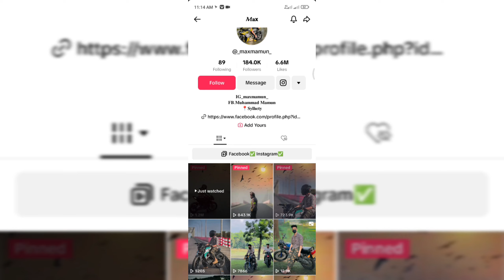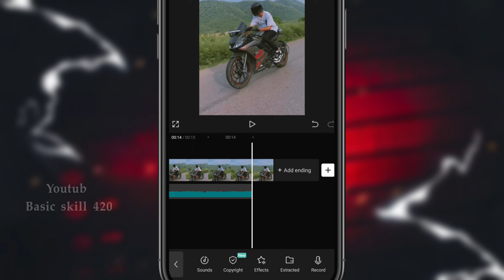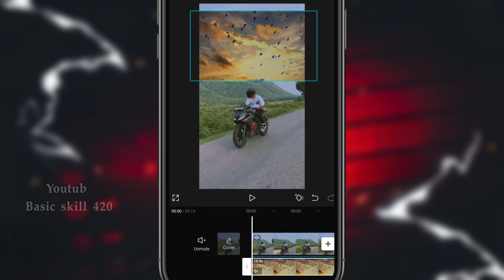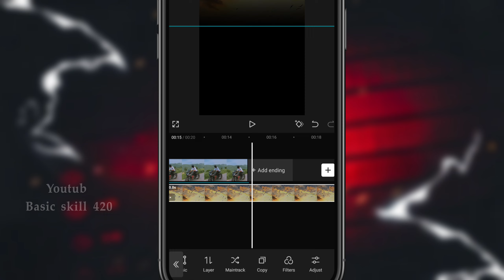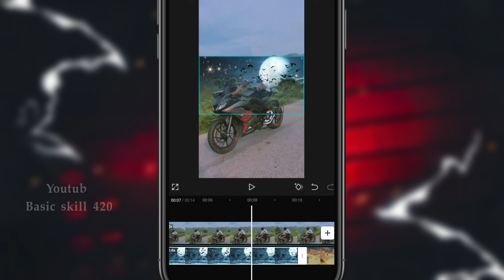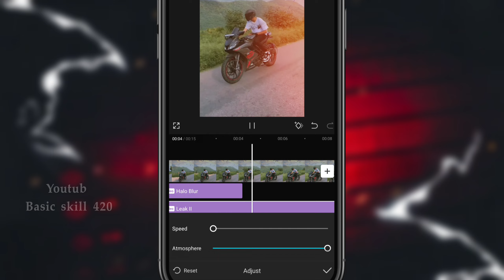ভাইরাল Max Mamun ভিডিও এডিটিং টিউটোরিয়াল | Tiktok Viral Video Editing 2024